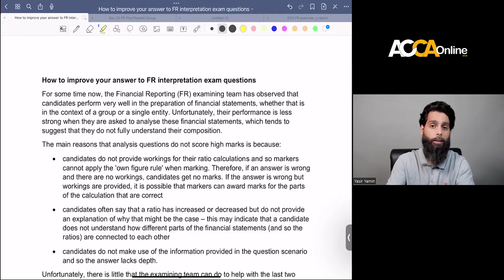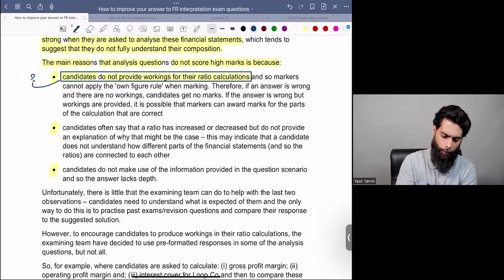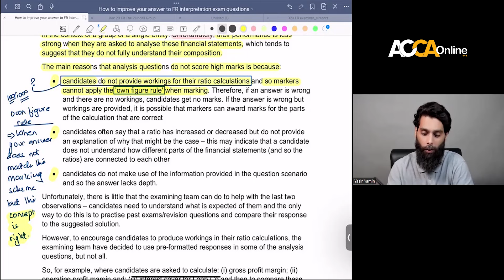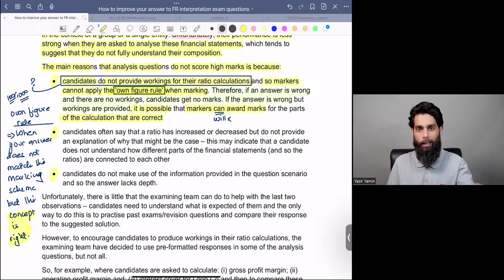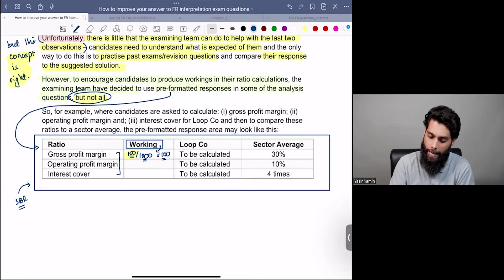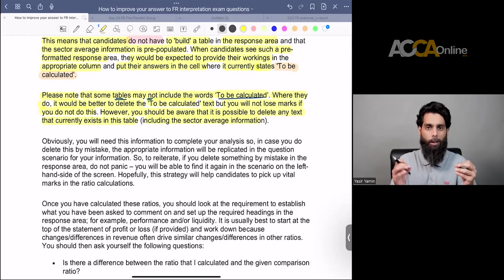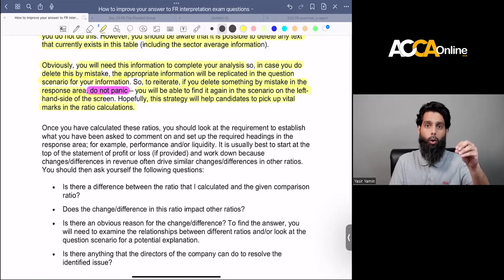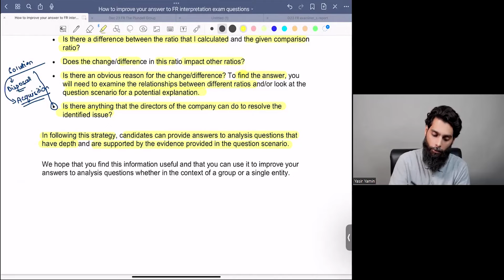ACCA FR: Technical Article Insights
Welcome to another episode of our ACCA FR series!
In this video, we delve into a critical technical article from ACCA, breaking down its key concepts and offering in-depth analysis.